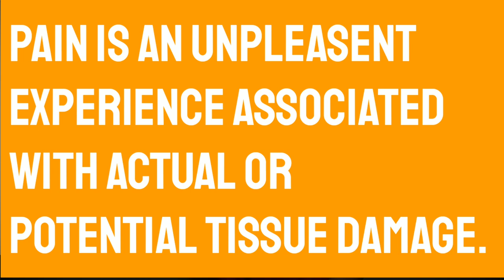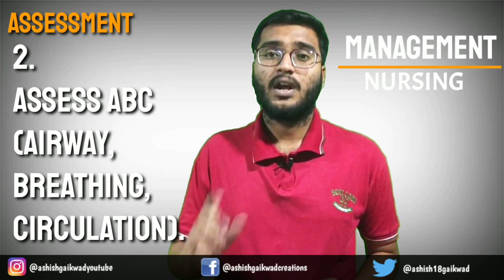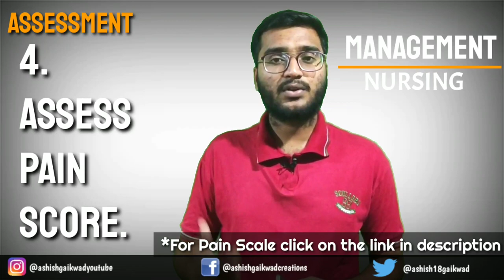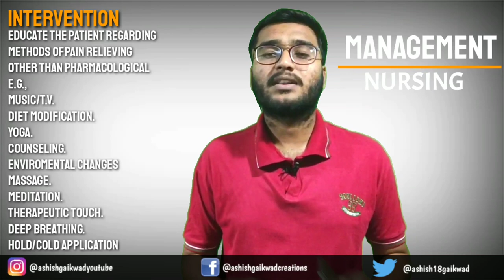Pain Management🔥 Pain Management Scale | Pain Scale - Explained by Ashish Gaikwad | Nursing Lectures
Pain is an unpleasent experience associated with actual or potential tissue damage.
Hey guys in this video I have explained about pain management in a very easy manner.